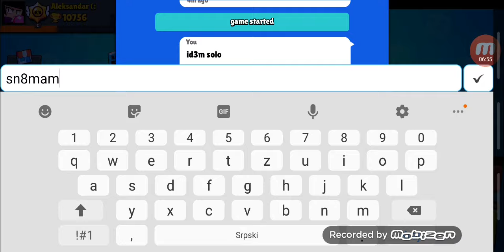Kupio sam legendary skin za boa